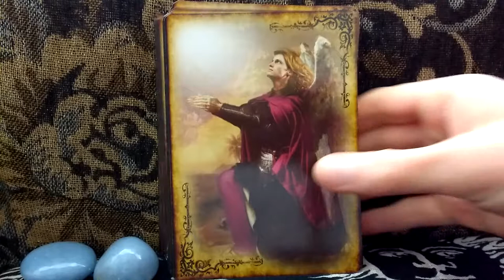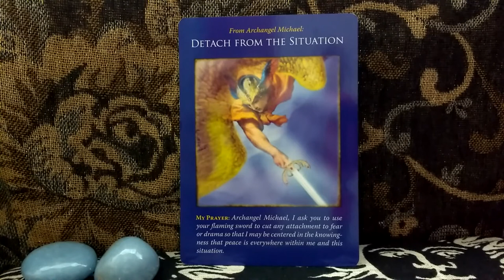Daily Oracle Card Reading 1st June Detach Archangel Michael prayer tarot all signs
Daily Oracle Card Reading 1st June